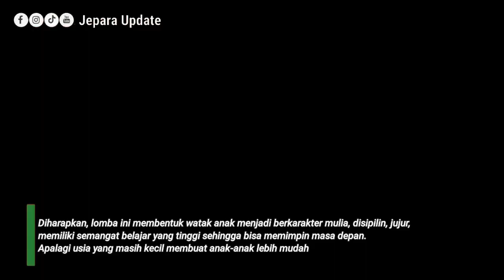Juara Lomba Polisi Cilik di Jepara Dikirim ke Tingkat Provinsi